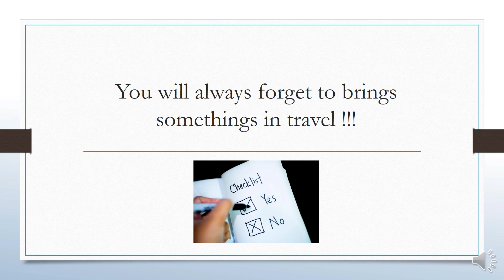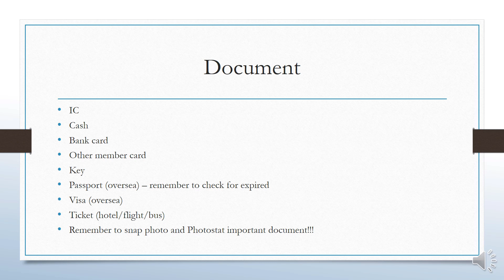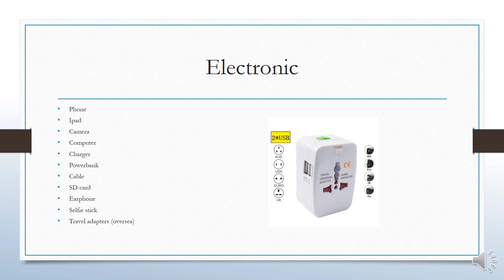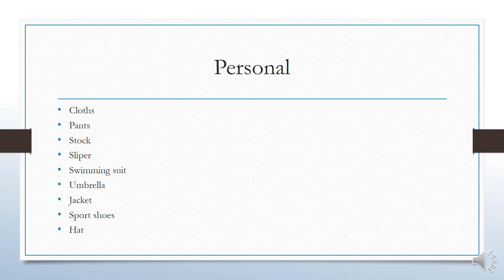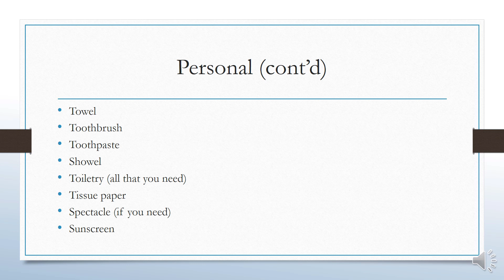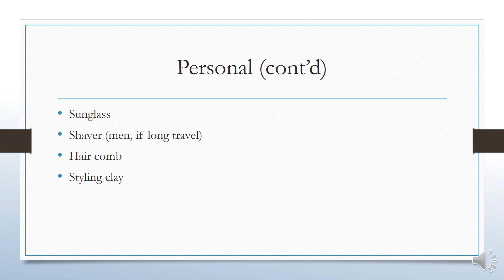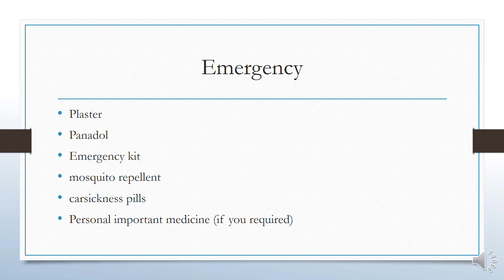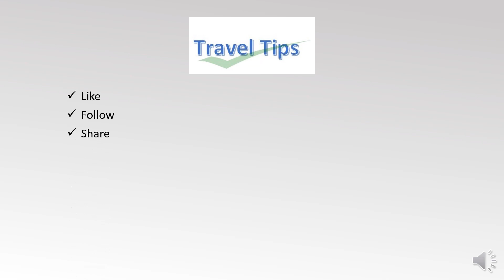How to prevent forget anything in trip?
The check list